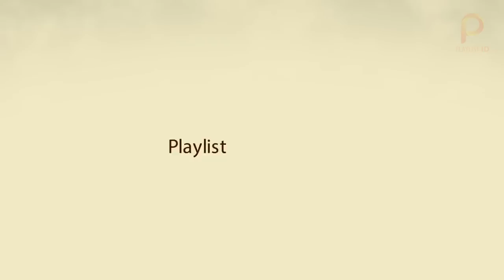BENTROK!! ZARAKI VS AZASHIRO VS ISHIDA VS CIEN GRANZ [SAFWY II : Chapter 13 s/d 15]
Review Light Novel Bleach "Spirits Are Forever With You" Jilid II : Chapter 13 s/d 15
(Seri Novel melanjutkan cerita Bleach setelah pertempuran melawan Aizen)

CLUE :
- Kebersamaan Don Kanonji dengan Roka
- Kenpachi Zaraki vs Soya Azashiro
- Uryu Ishida vs Azashiro
- Cien Granz vs Azashiro
- Cien Granz vs Zaraki dan Azashiro

Enjoy MaBro!!

CREDIT IN THIS VIDEO
Novel : Bleach
Author : Ryogo Narita & Tite Kubo
Source Fan Art : DevianArt & Pinterest
Source Novel : Wattped.com & FB Bleach Indonesia